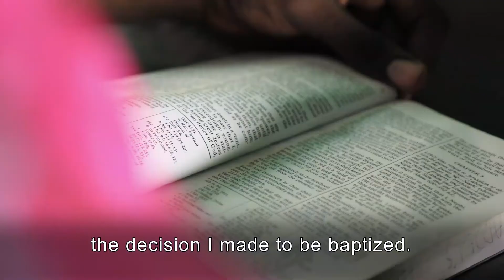LoveShareInvite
God has given you something precious. “Freely ye have received, freely give” (Matthew 10:8).
Sharing the gospel can be as simple as loving God and our neighbors!

What impressed you about the role love played in Erik’s experience?  Record and act on your impressions.